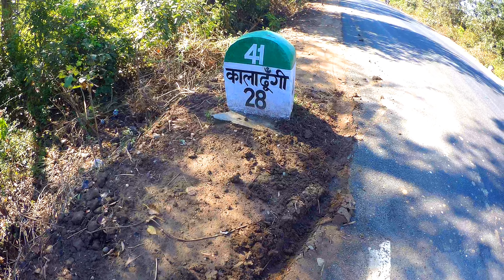| Moradabad to Nainital | First trip | Motovlog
Handle Guard
Phone holder